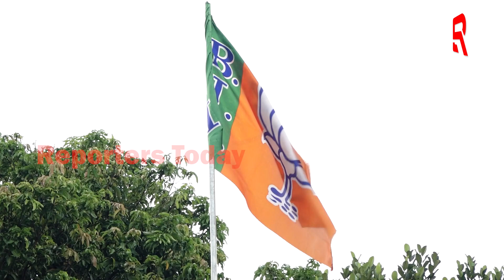ରାହୁଲ ,ଆଦାନୀ ପ୍ରସଙ୍ଗରେ ସଂସଦ ଅଚଳ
ରାହୁଲ , ଆଦାନୀ ପ୍ରସଙ୍ଗ ଆଲୋଚନା କରିବାକୁ ବିରୋଧୀ ଓ ଶାସକ ନିଜ ଜିଦରେ ଅଟଳ ଥିବା ବେଳେ ସୋମବାର ଯାଏଁ  ଉଭୟ ଗୃହକୁ ମୁଲତବୀ ରଖାଯାଇଛି ।